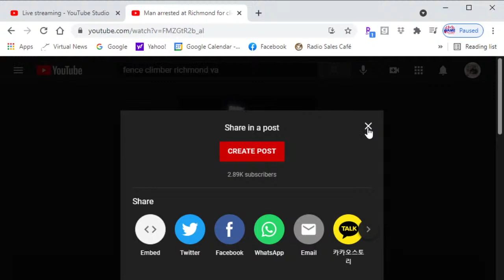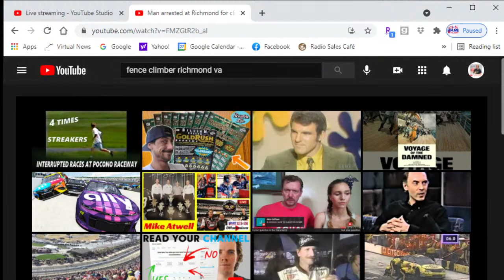Mike Atwell on Racing Routes with Hamm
Mike Atwell on Racing Routes with Hamm & Photo Phil Cavali Monday 7pm 6-21-21. Mike worked in Nascar  as a Mechanic and Tire Changer for Sabco Racing (Team Sabco), then Hendrick Motorsports and Drivers Jeff Gordon, Terry Labonte and many others.
Subscribe to see how things work and how you can fix it yourself, also weekly chats with Nascar crew members to talk about the roots of racing and their Racing Route.

Panasonic Camera that I use in my videos
GoPro Camera that I use